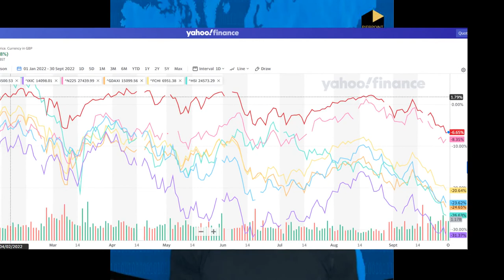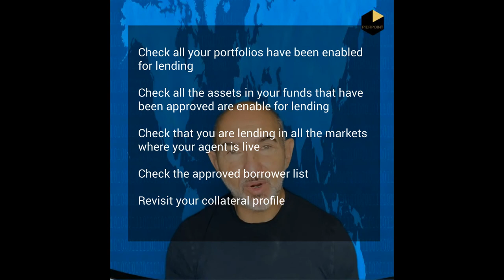5 Tips to make more money from Securities Lending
In this video I share 5 tips on how to make more money from your securities lending programme without needing to go for additional approvals.

Chapters
Introduction 0:00
Securities lending revenue performance recap 2022 1:24
A caveat about approvals 5:02
Tip One: Funds  6:50
Tip Two: Assets 7:27
Tip Three: Markets 8:37
Tip Four: Borrowers 9:01
Tip Five: Collateral 9:54
Summary 10:53

Credits for materials used in this video:
Down market video Oleg Gamulinsky from Pixabay
Graveyard video Anderson Campos from Pixabay